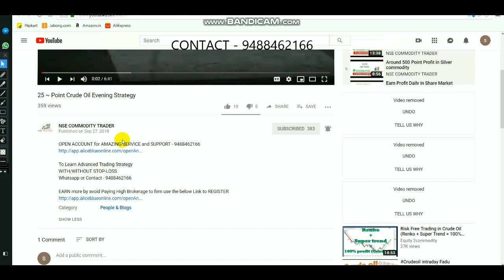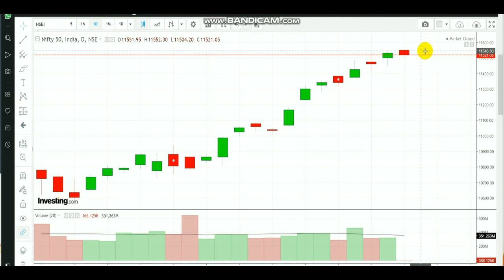NIFTY 50 INTRADAY LEVELS | EQUITY BREAKOUT RANGES MARCH 22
To Open account CLICK LINK - 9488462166